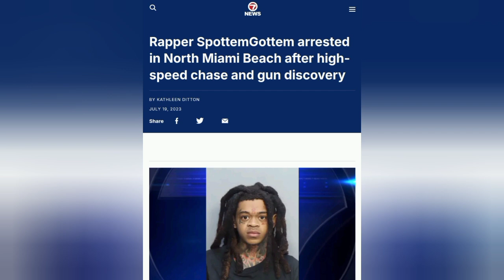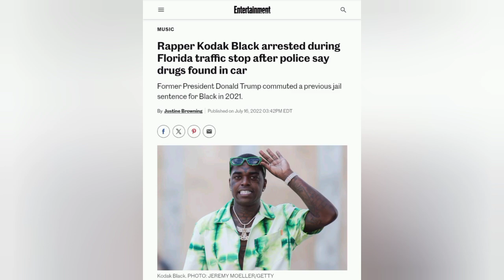When YOU'VE Been CAUGHT Breaking The Law ON CAMERA (MUST SEE FOOTAGE)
Rappers CAUGHT Breaking The Law By Police ON CAMERA (MUST SEE FOOTAGE)
Watch shocking footage of people being caught breaking the law by police on camera. Don't miss this must-see video!